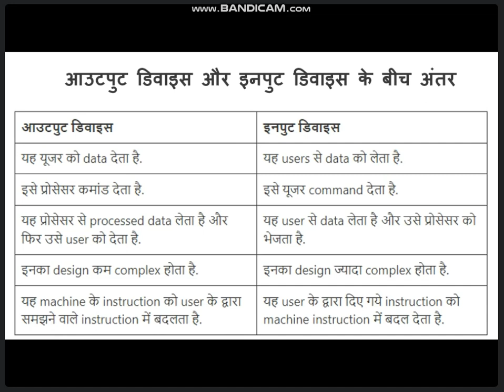1:00 TO 1:30 PART-3 SUNDAY CLASS COMPUTER FUNDAMENTAL (INPUT AND OUTPUT DEVICE EXPLAINED) BY BHARTI